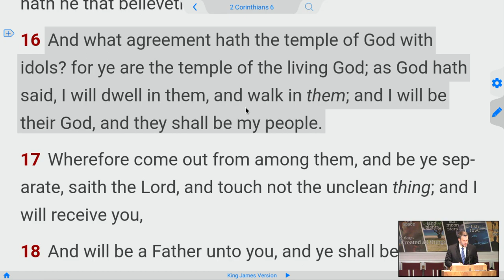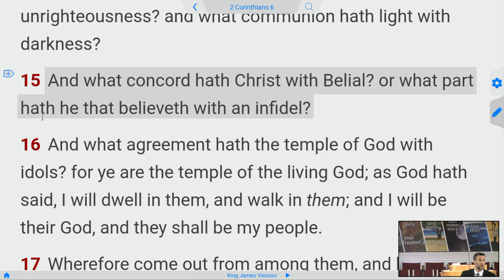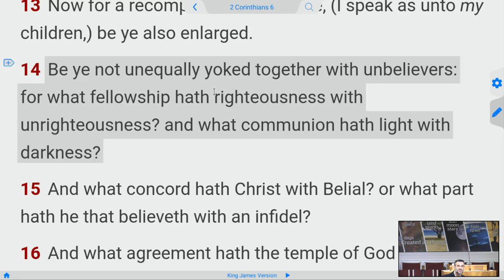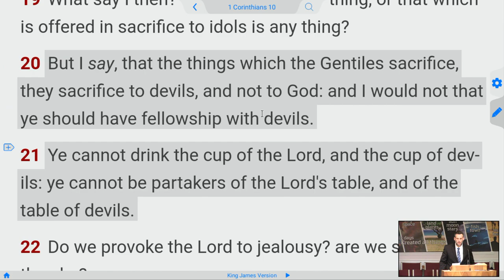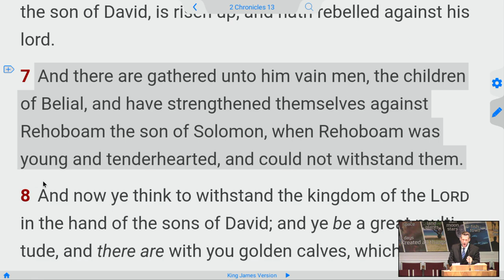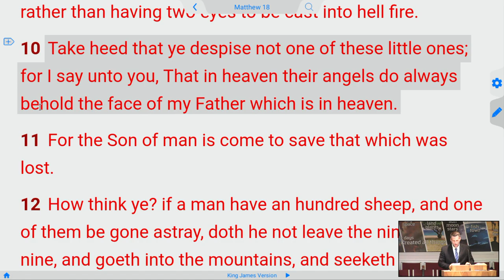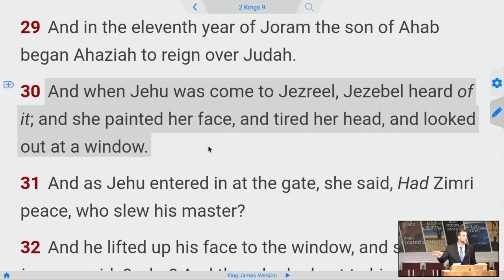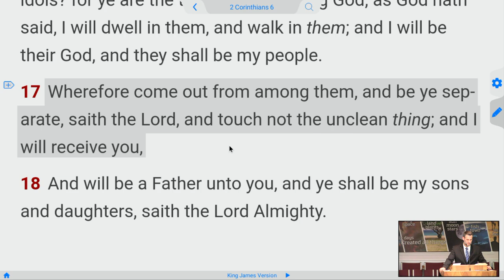Halloween is Grooming Children for Abuse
Should Christians Celebrate Halloween? What does the Bible Say about Witchcraft?

    I am glad that Christian parents let their children worship the devil at least one night out of the year. Welcome to Halloween. Anton LaVey,

 Pastor Adam Fannin Jacksonville Florida